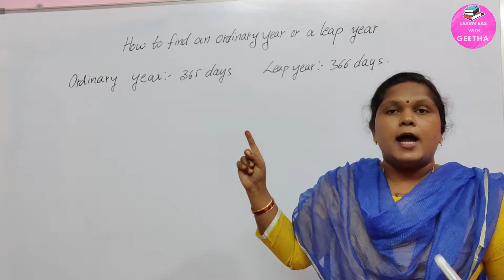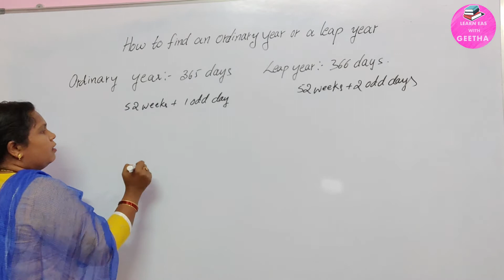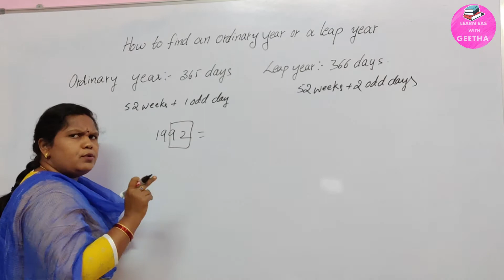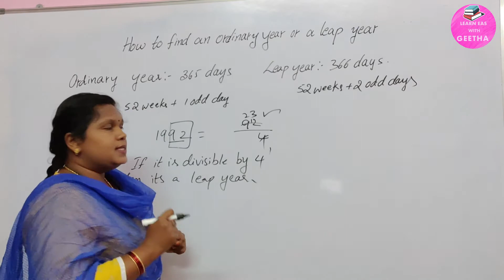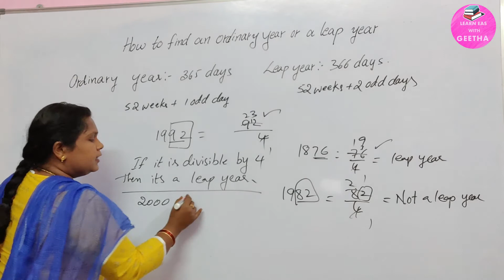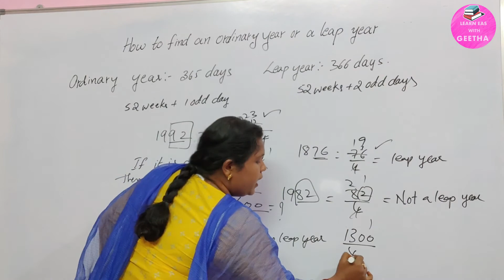Trick to solve Ordinary v/s Leap year|| ఈచిన్న చిట్కా తొ లీప్ ఇయర్ ని ఈజీగ కనిపెట్టవచ్చు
Hello friends
This is Learn Eas with Geetha  . This is the channel  where we are trying to
give better education  for the one who has curious  for learning. As education  does not  have any age or time limit   for learning.
 We are supposed to expose the best and easy way for learning and better understanding of any topic regarding  learning.

In this video we solve the problem whether the given year is
an ordinary year or a leap year using a small trick.
that's
divide the last two digits of the given year by just 4.  If the year
is divisible then its a leap year, if not its an ordinary year.
If the given year has zeros at the end of the year such as 1500, 2000, 1800 etc., then divide the total year by 400.  if it is divisible then its a leap year
or else its an ordinary year.